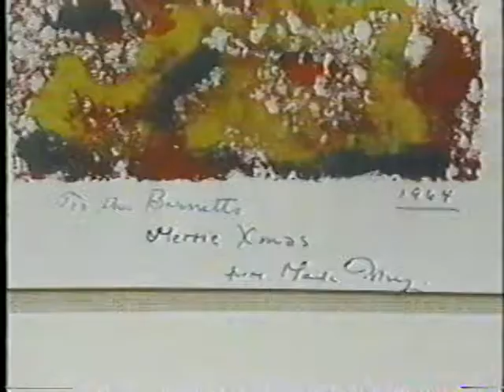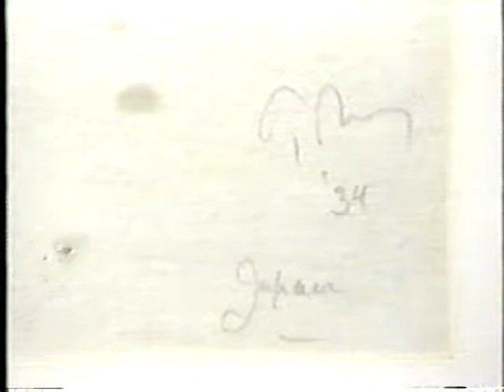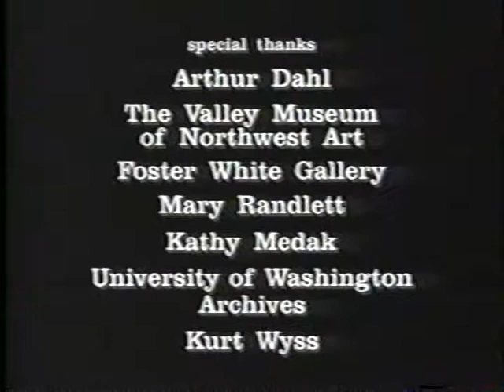Tobey Remembered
Interview with Arthur and Virginia Barnett regarding their friendship with Mark Tobey. Includes music composed by Tobey. From a videotape in the collection of Arthur and Joyce Dahl.